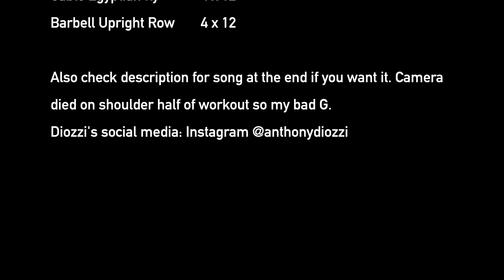It is once Diozzi Day (and everyone benching)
Upbeat Hip Hop Background Music for Videos (No Copyright)

I had to post this link because the people threatened me with a drone strike on my house and channel if I didn't get them credit.